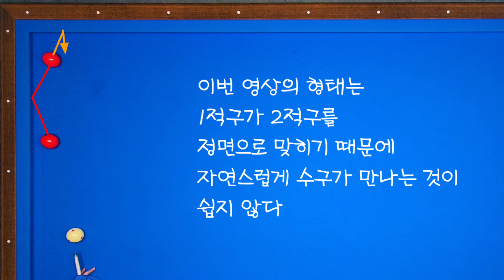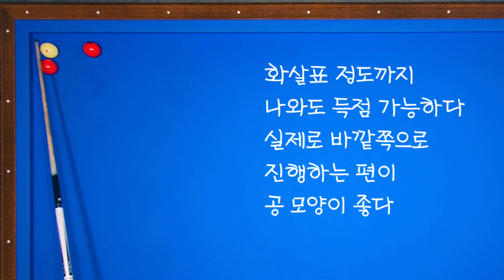73)공모으는 쫑샷 어디서도 원리로 배우기 힘듬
쫑샷은 감으로 치는 것이 대부분이지만 분명하게 치는 방법이 있다
원리에 기반하여 연습해야
응용력도 좋아지고
실력이 성장한다